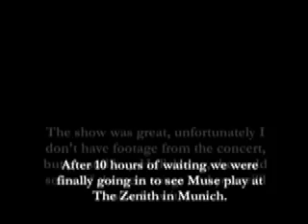Muse-jam bumps in to MUSE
MUSE-JAM is now BOMBSHELTER